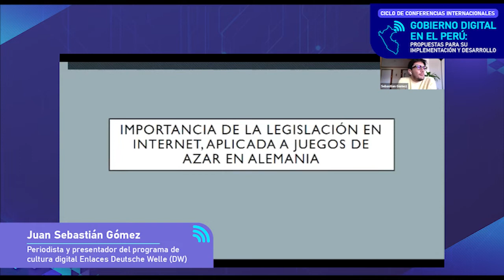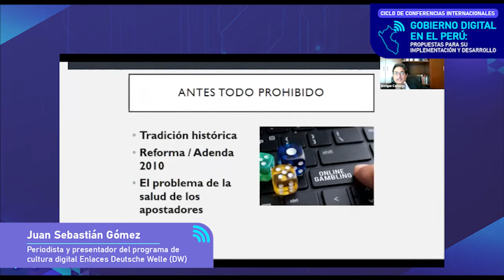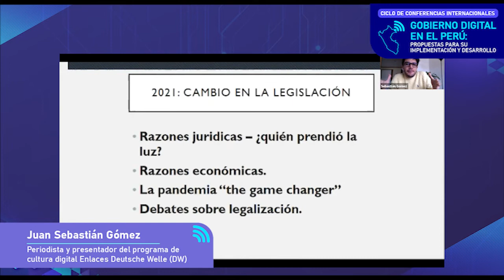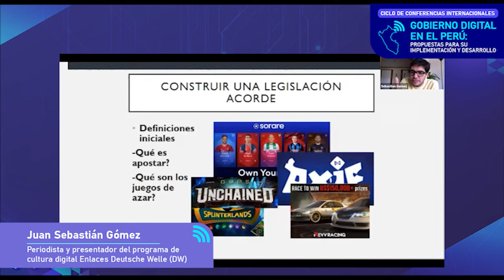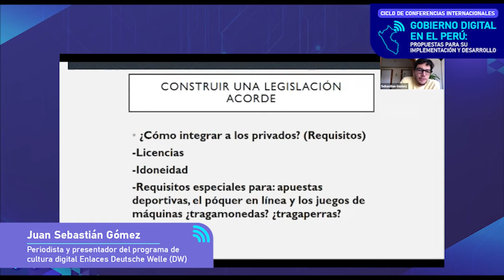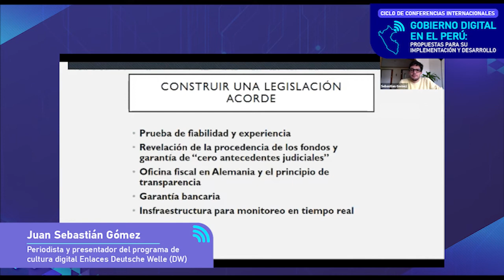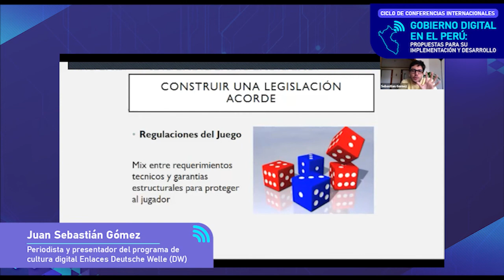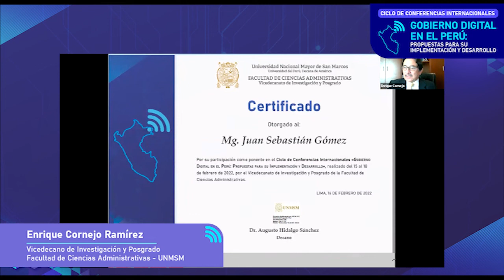Juan Sebastián Gómez, Enlaces Deutsche Welle – Legislación en internet juegos de azar en Alemania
Juan Sebastián Gómez, periodista y presentador del programa de cultura digital Enlaces Deutsche Welle (DW) participó en este Ciclo de Conferencias Internacionales Gobierno Digital en el Perú: Propuestas para su implementación y desarrollo con su ponencia: “Importancia de la legislación en Internet, aplicada a juegos de azar en Alemania”. Abrió debate sobre regulación y protección de datos a los usuarios que acceden a juegos en línea y cómo se ha venido dando ello en Alemania.

Informó que hasta el 2021, las operaciones de casinos en línea estaban prohibidas para operadores privados. Desde julio, el nuevo “Tratado Regional para los juegos de azar” entró en operación y los casinos en línea serán legales en Alemania (aplican restricciones)

Este ciclo internacional de conferencias fue organizado por el Vicedecanato de investigación y Posgrado de la Facultad de Ciencias Administrativas de la Universidad Nacional Mayor de San Marcos.